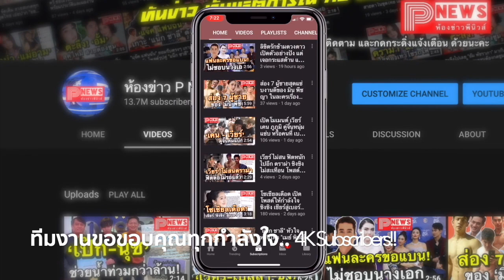ห้องข่าวพีนิวส์ | คลอดแล้วจ้า "เจนี่" ให้กำเนิดลูกสาวคนแรก ความน่ารักได้พ่อแม่มาเต็มๆ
ขอขอบคุณข้อมูลดีดีจาก สนุก ดอทคอม